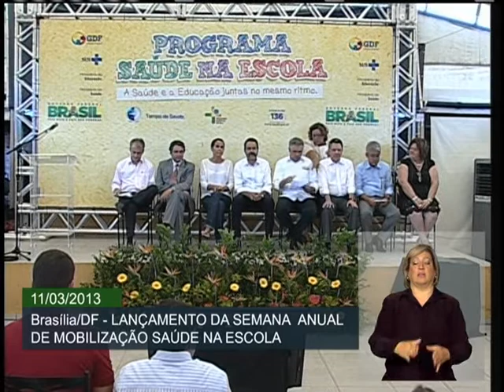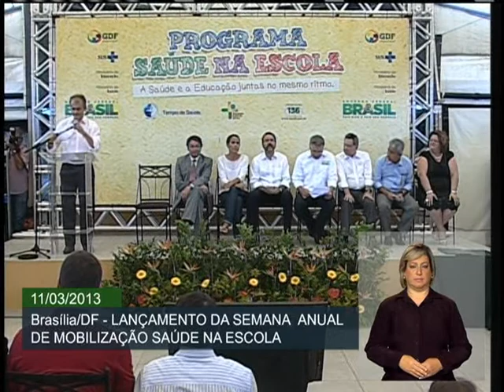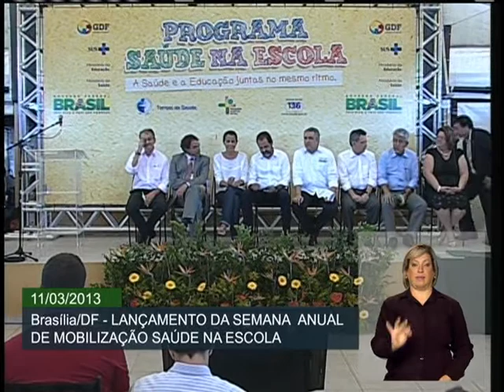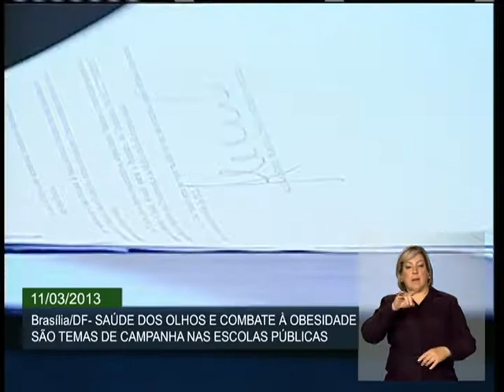Campanha mobiliza escolas para melhorar saúde dos olhos e prevenir obesidade infantil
ATIVIDADES DO GOVERNO - 11.03.13: O ministro da Saúde, Alexandre Padilha, participou, nesta segunda-feira (11), do lançamento da Semana Anual de Mobilização Saúde na Escola. Alunos da rede pública de todo o país são o motivo de uma campanha de saúde dos olhos e prevenção à obesidade.